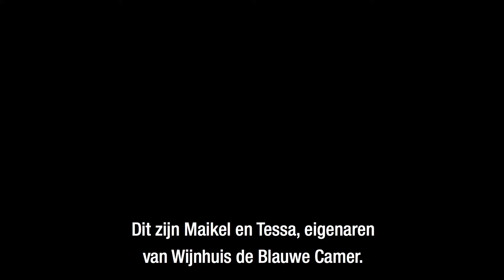Hoe haal je meer marge op je wijnen? | Tessa